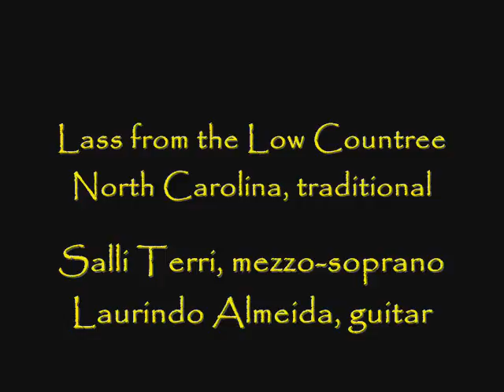Salli Terri sings "Lass from the Low Countree"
With guitarist Laurindo Almeida, here is Salli Terri singing this traditional song of unrequited love from the mountain regions of North Carolina.